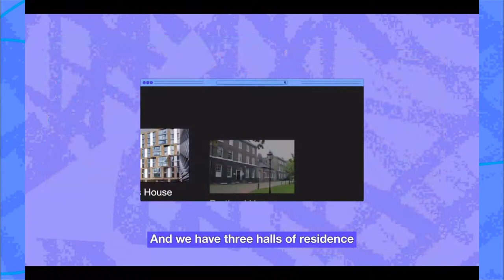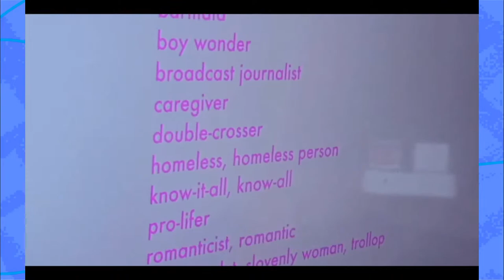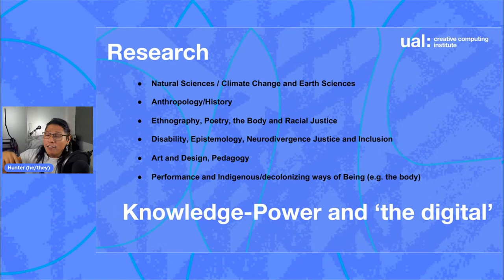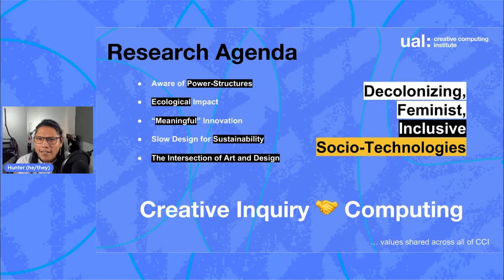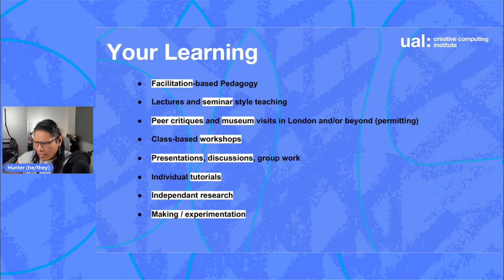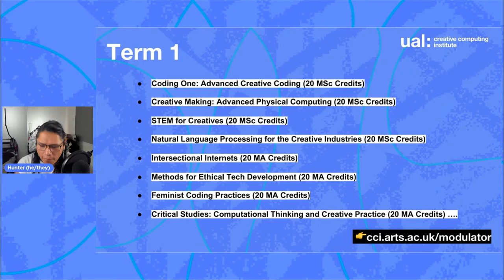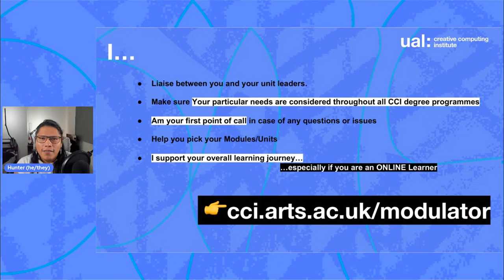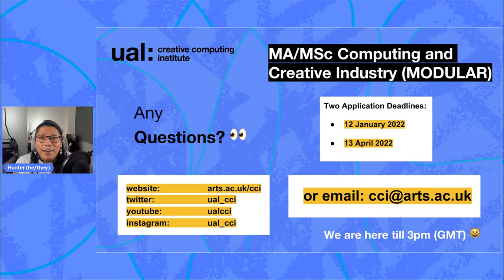CCI Online Open Day: MA/MSc Computing and Creative Industry (Modular)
Thanks for joining us online to find out more about the MA/MSc Computing and Creative Industry (Modular) at UAL CCI :-)

Content:
2:33 Welcome!
5:04 CCI campus, facilities and resources
10:21 CCI’s Research Themes, Social Mission and Public Programme
14:18 Course approach and content with course coordinator MJ Hunter Brueggemann
43:04 Q&A with MJ Hunter Brueggemann and current students Yifan and Jasper

Questions covered during the Q&A:
43:42 Building my own curriculum
45:07 Can other modules be added from other subject areas?
46:25 What background do you need to be ready for this course?
47:04 Technical requirements to apply
48:11 Do you need a background in coding?
48:13 What coding and software skills will I learn?
50:20 What kind of work will I produce on the course?
51:54 Examples of students work
53:08 In 2022 will the course be online/physical/hybrid?
53:50 Size of the course and classes
55:05 Hours per week
56:15 Parenting or working while studying
57:40 How long can you take to complete the course?
58:06 Resources at CCI
1:00:14 What is the difference between the varying courses on offer?
1:02:17 What skillsets does the industry require and how do I apply them?
1:03:47 What is the CCI community like?